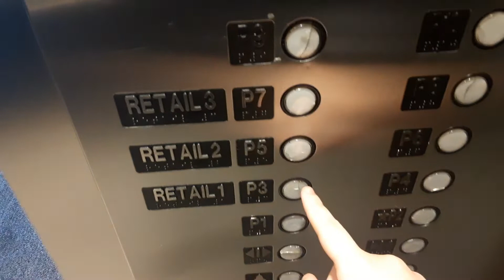Dover Banjo traction elevators at The Westchester mall (White Plains, NY)